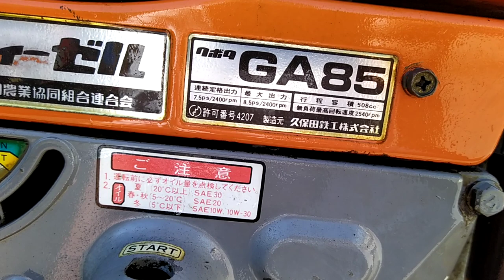Dàn xới ZK700-GA85 sên bìa đẹp như trong thùng 0886356707